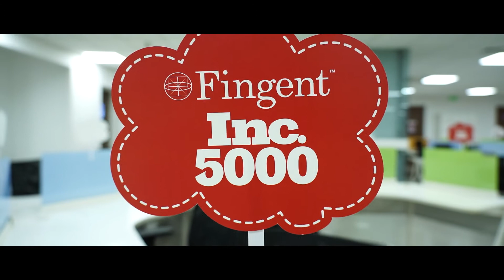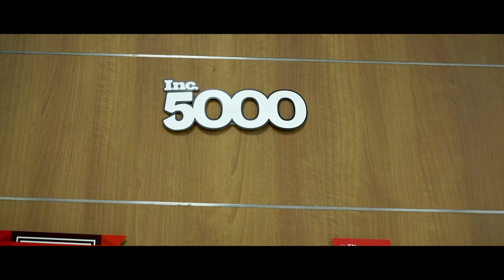Inc.5000 Listed | Fingent | The Most Successful Companies in America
Fingent makes another remarkable accomplishment!
Ranking in the Inc.5000 list of America's Fastest Growing Private Companies 2022 is a proud and honorable moment for us, and we have our clients, partners, and the entire Fingent Family to thank! We are another step ahead of making the impossible possible with smart innovations!